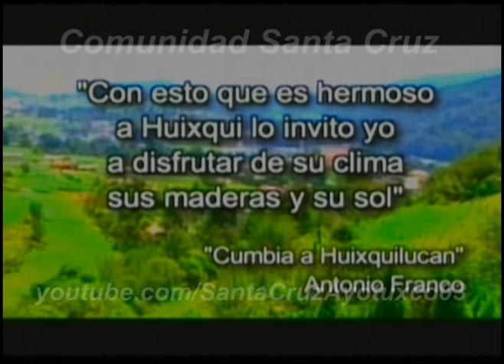santa cruz ayotuxco HUIXQUILUCAN 01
Semblanza de Huixquilucan, "Aroma Mexiquense" de Canal 34, TV Mexiquense.